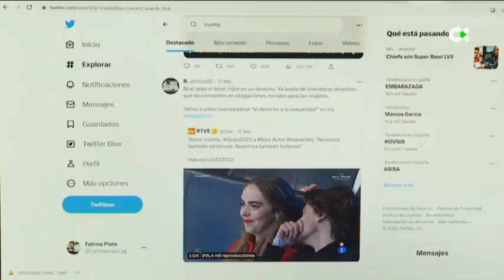Denuncian la apología al sexo por dinero en "La consagración de la primavera"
La película se alzó con el Premio Goya al mejor actor revelación, y su temática ha provocado reacciones que defienden que el sexo no es un derecho, sino un acuerdo mutuo

"Acuerdo mutuo"